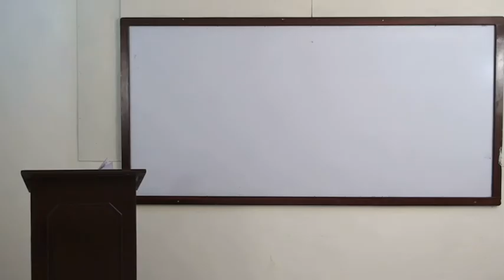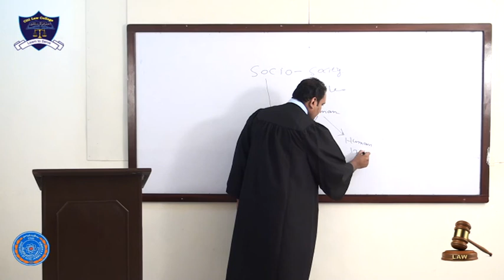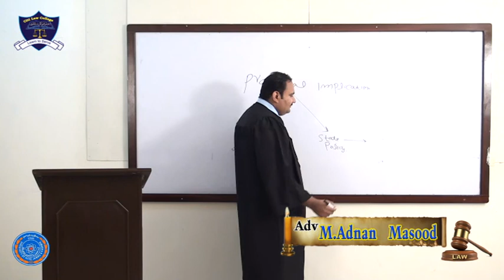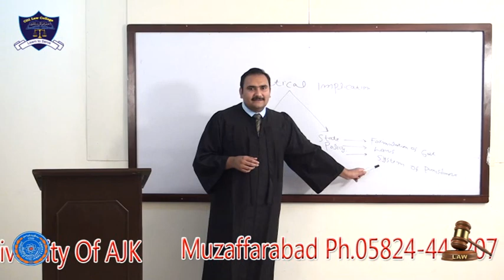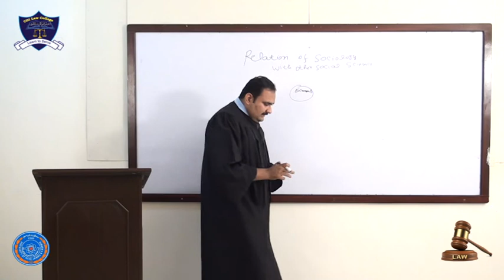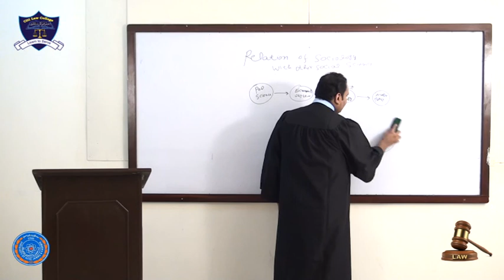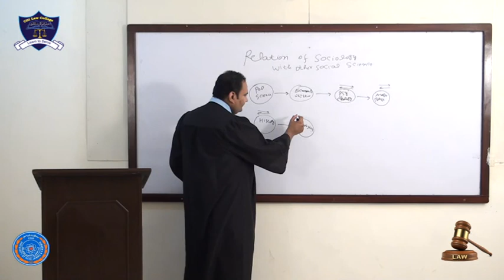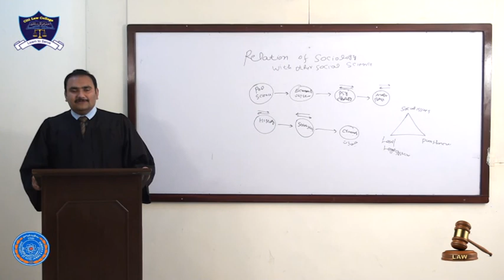LECTURE NO 1 LLB 5 YEARS Sociology Topic Definition and Subject Matter of Sociology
Sociology Lecture-I LLB 5 Years Part-I`